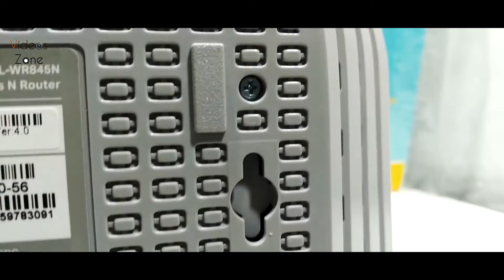TP-Link N300 WiFi Wireless Router TL-WR845N | 300Mbps Wi-Fi Speed | Full video coming soon...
TL-WR845N
300Mbps Wireless N Router

300Mbps wireless speed ideal for interruption sensitive applications like HD video streaming
Three antennas greatly increase the wireless robustness and stability
Easy wireless security encryption at a push of WPS button
IP based bandwidth control allows administrators to determine how much bandwidth is allotted to each PC
Compatible with IPv6 -the more recent Internet Protocol version
TP-LINK Tether App allows quick installation and easy management using any mobile device